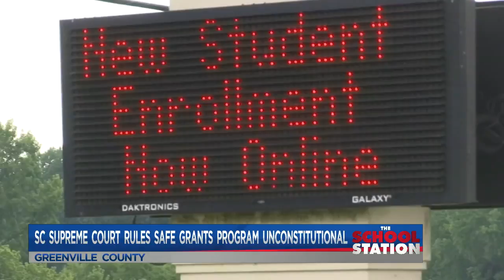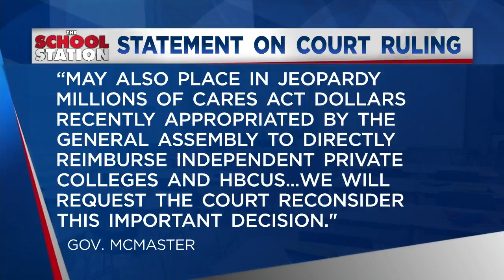S.C. Supreme Court says SAFE grants program unconstitutional.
Governor McMaster says he plans to fight the South Carolina Supreme Courts decision to bar his SAFE grants from going to private schools. Justin Dorsey has the story.